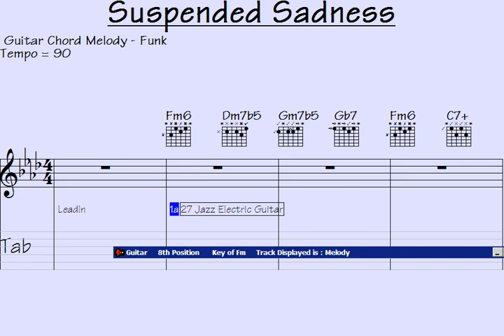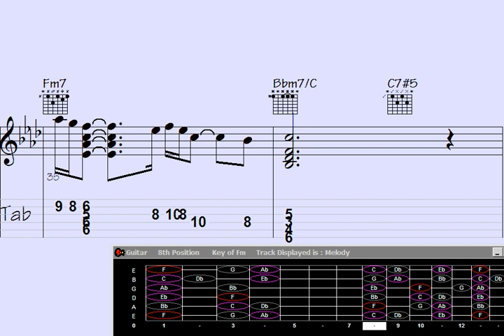🔸Rapper's Hilarious Attempt at Guitar Chord Melody - Song: 'Suspended Sadness'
"Watch this uproarious moment as a renowned rapper takes an unexpected turn by attempting a guitar chord melody for the captivating song, 'Suspended Sadness.' Brace yourself for a hilarious musical adventure that will leave you in stitches. ? Don't miss out on the fun - hit play now."